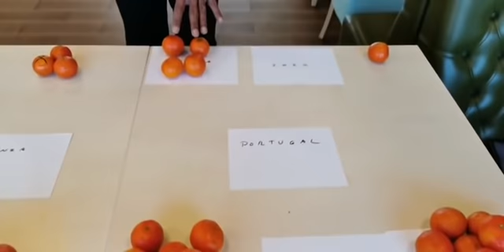A Cor do Dinheiro - comentário diário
Antes da ordem do dia: A morte de Jaime Lacerda😓 A campanha do PS melhorou🤔 Os alertas de Teixeira dos Santos e o timing dos avisos🧐

*O voto “utilíssimo” segundo o estudo de A Cor do Dinheiro

1 - Edição especial sobre “Porque crescemos pouco e endividamos tanto”:

- Sabe porque é que está a ficar pobre? Vamos lá ver…
- Intervalo temporal: 2010 a 2020 - duas crises: financeira e pandémica
- Indicadores analisados: PIB e dívida
- Países em análise: Portugal, Letónia, Irlanda e Rep. Checa
- PIB cresce pouco, dívida cresce muito
- O rendimento nacional em declínio

2 - Moral da história: o Socialismo empobrece

Nota: Este canal tem uma parceria com a Prozis o que lhe dá acesso a descontos privilegiados. Assim, de 24/1/2022 até 30/1/2022
Novo ano com objetivos bem definidos!  Para receber ofertas que incluem os seus suplementos favoritos só tem de colocar o cupão CAMILO no checkout da sua encomenda no site da Prozis.
Em compras de 35€ - ofereço-lhe:
2x Sachet 100% Real Whey Protein - chocolate
2x Sachet 100% Real Whey isolate  - baunilha
Compra 65€ - ofereço-lhe um suplemento à escolha
Coenzima Q10 30 mg 60 cápsulas moles
ZMB6 - zinco + magnésio + B6 120 cápsulas
Glucosamina & Condroitina 30 comprimidos
Óxido de Magnésio 400 mg 60 cápsulas
Essential Multivitamin 90 tabs